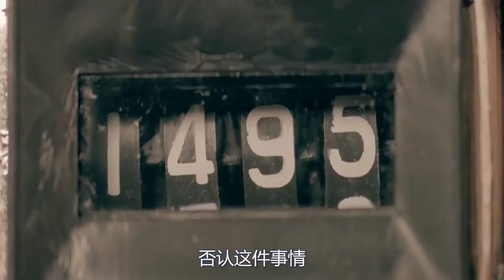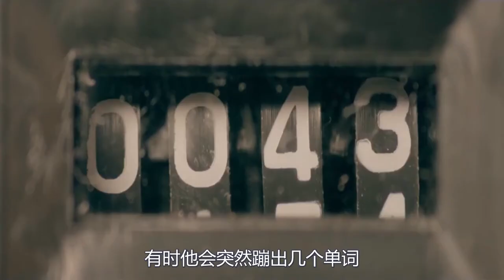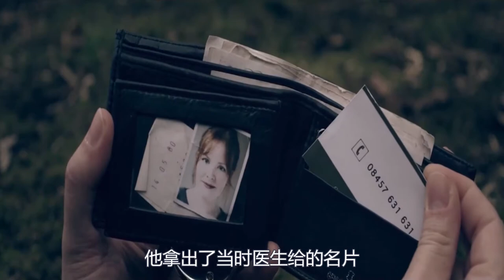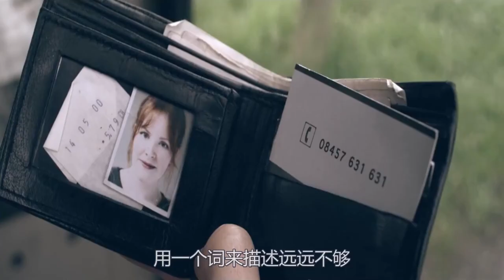大叔得了一种怪病，这辈子只能再说1500个字，一旦说完就会原地去世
电影、影视、喜剧、奇幻、短片